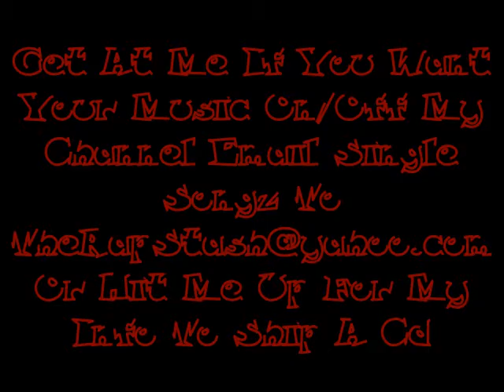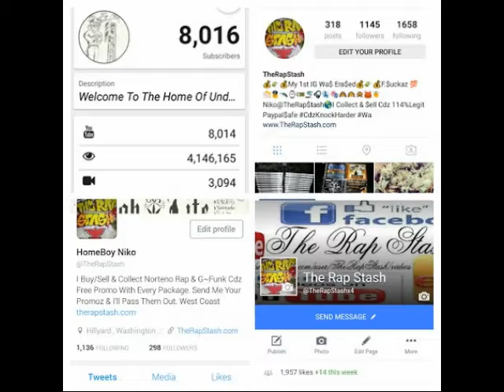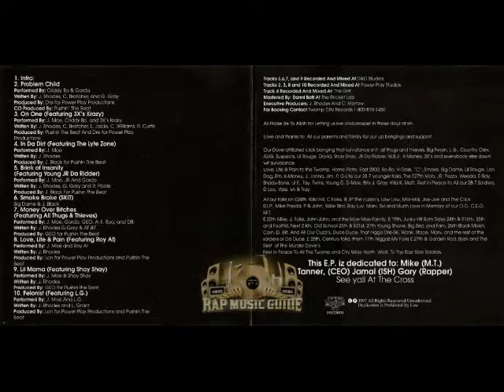Love Life & Pain By J-Moe Ft Roy Al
Twomp City Records Presents
UNDER SURVALANCE VERBAL ASSAULT By J-Moe
510 Oakland California Rap Album (1997)